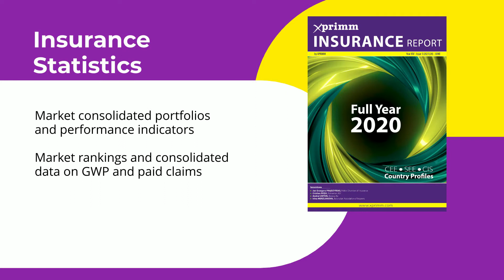The Full Year 2020 Edition of the XPRIMM Insurance Report has just launched!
The Full Year 2020 Edition of the XPRIMMInsuranceReport has just launched! Insurance statistics, new market trends and interviews with insurance leaders, are all included in the release!

PREMIERA: Noua editie a XPRIMMInsuranceReport - pentru intreg anul 2020, este acum disponibila in format DIGITAL! Statistici, treduri ale pietei si interviuri cu liderii pietei asigurarilor, toate fac parte din noua editie!